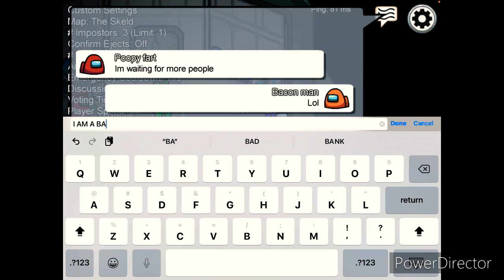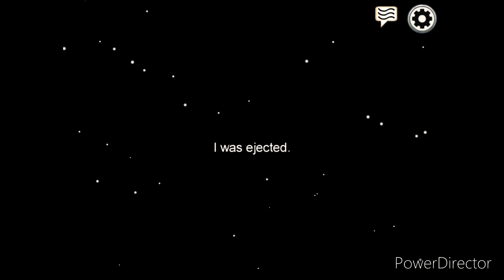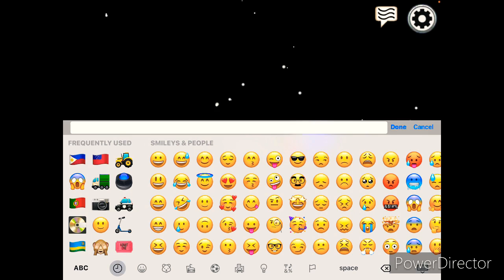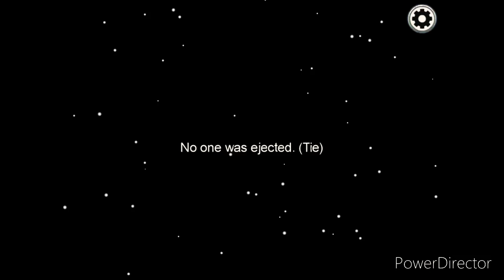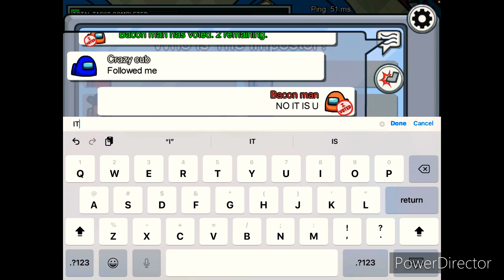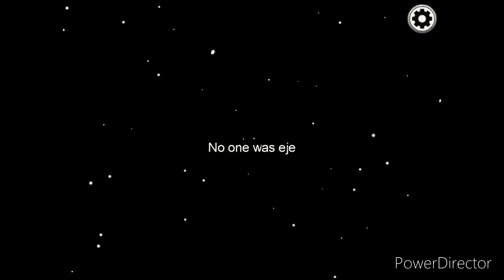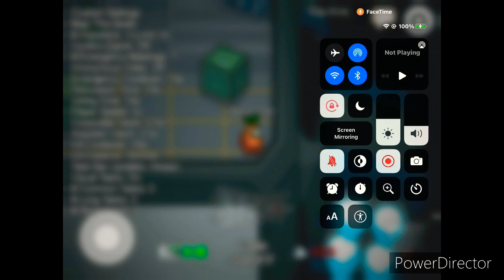Playing among us with friends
The bacon channel. this channel is mostly Minecraft every once and a while I will upload a Roblox video but this is mostly a Minecraft channel with me Isaac,Caleb,Luke, Kam,Abby,Carter. Minecraft and roblox are basically just video games so YA! anyways hope you guys enjoy this amazing channel!!